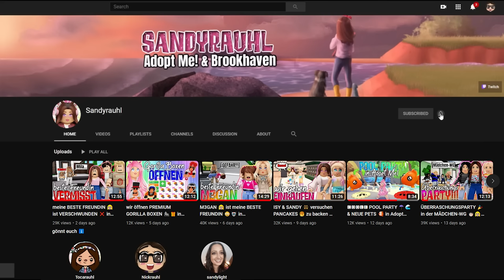ISY & SANDY werden in der Schule 🏫 EINGESPERRT ❌ in BROOKHAVEN 🏡 Roblox Roleplay Story RP DEUTSCH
Im heutigen ROBLOX Brookhaven Video werden wir IN DER SCHULE EINGESPERRT!!!

Ingame-Name: Sandyrauhl